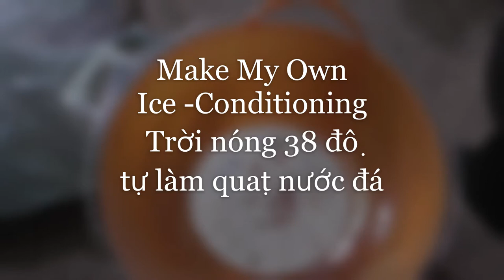🆕HEATWAVE🌅🌡👍 Make Your Home Cool Only 15 Bucks DIY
Sandra-SD's Channel.
$10 electric fan
$3.50 Ice
Bucket $1.50